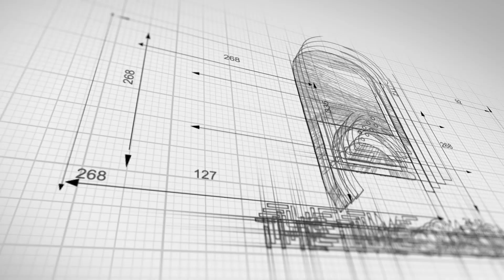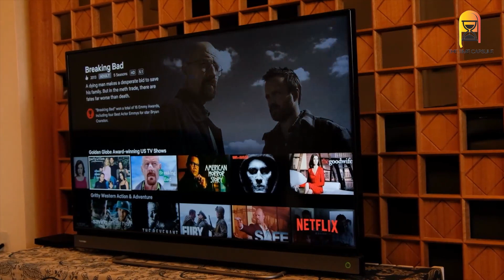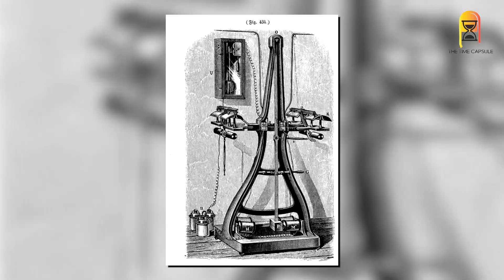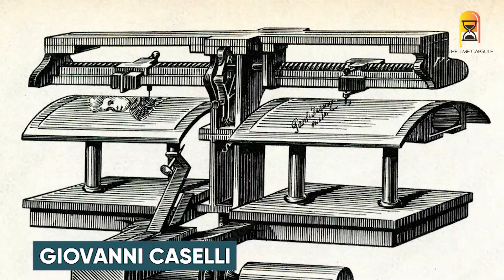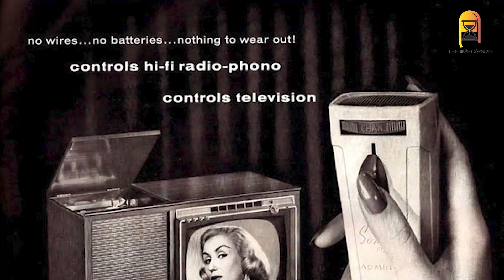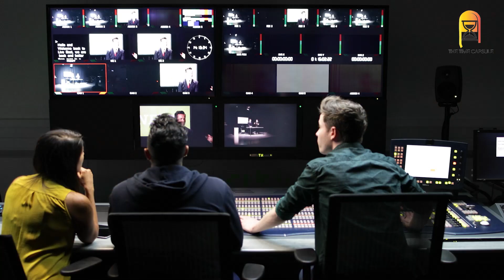The Evolution of Television: A Then vs Now Comparison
Welcome to our captivating exploration of the ever-changing world of television! In this thought-provoking video, we delve into a compelling comparison between the past and present, shedding light on the incredible evolution of TV.

Join us as we embark on a nostalgic journey through time, reminiscing about the golden age of television while uncovering the remarkable advancements of the modern era. Discover how technology has revolutionized the way we consume entertainment, transforming the TV viewing experience into an immersive adventure.

From the classic cathode-ray tube sets to the sleek and sophisticated smart TVs of today, witness firsthand the incredible strides that have been made in terms of picture quality, interactivity, and content variety. Explore how the emergence of streaming services and on-demand viewing has reshaped our TV habits and opened up a world of possibilities.

We'll delve into the impact of groundbreaking series, iconic shows, and unforgettable moments that have shaped television history. Prepare to be amazed as we compare the cultural phenomena of yesteryears with the rapidly evolving landscape of present-day TV, touching upon the rise of binge-watching, multi-platform accessibility, and the blurring lines between traditional broadcasting and online content creation.

Whether you're a die-hard TV enthusiast or simply curious about the transformative power of technology, this video promises to inform, entertain, and leave you with a newfound appreciation for the ever-evolving medium that brings the world into our living rooms.

Don't miss out on this enlightening journey as we unravel the mysteries of the past and embrace the exhilarating possibilities of the future. Hit the play button, sit back, and let us transport you into the enthralling realm of television's fascinating evolution!

Join the conversation in the comments section below and let us know your favorite TV memories and how technology has shaped your viewing habits. Together, let's celebrate the remarkable journey of television and its enduring impact on our lives.